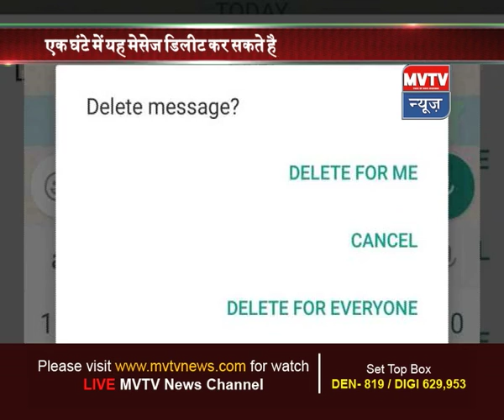5 March 18 Hindi News